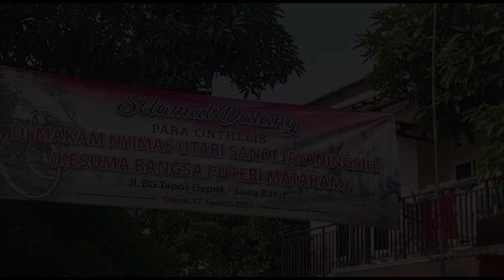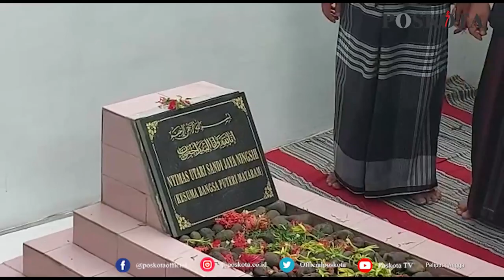GOWES MERDEKA, KOMUNITAS ONTHELIS SE-JABOTABEK PERINGATI HUT KEMERDEKAAN RI KE-76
DEPOK, POS KOTA. CO. ID - Memperingati HUT Kemerdekaan RI ke 76, komunitas pecinta sepeda onthel dan lawas digagas oleh Padepokan Dakwah Sunan Kalijaga (Padasuka) melakukan gowes merdeka tapak tilas dan jiara ke makam pahlawan.

Ketua Umum Padasuka, KH. Raden Syarif Rahmat RA., mengatakan kegiatan gowes merdeka bersama para Onthelis dan sepeda lawas tergabung dari beberapa komunitas se-Jabodetabek melakukan gowes napak tilas menyisir sungai Cikeas yang menjadi tempat pelarian Nyimas Utari Sandi Jayaningsih setelah berhasil membunuh gubernur VOC Jenderal Jan Peter Zoen Coen.

"Gowes merdeka ini bersama pecinta Onthelis dan sepeda lawan melakukan  perjalanan star mulai dari Padasuka daerah Pamulang, menuju kantor sekretariat Gasela (gabungan sepeda lawas) di Harjamukti, lanjut menyisir kali Cikeas menuju makam Nyimas Utari Sandi Jayaningsih di daerah Tapos Kota Depok," ujarnya kepada Poskota di lokasi makam Nyimas Utari Jalan Damai (BG) RT 02 RW 13, Tapos Kota Depok, Selasa (17/8/2021) sore.

Sebagai Ketua Persaudaraan Sepeda Ontel Nusantara (Pesona) KH Raden Syarif Rahmat mengungkapkan Nimas ini merupakan sosok pahlawan yang tidak dikenal dan dilupakan.